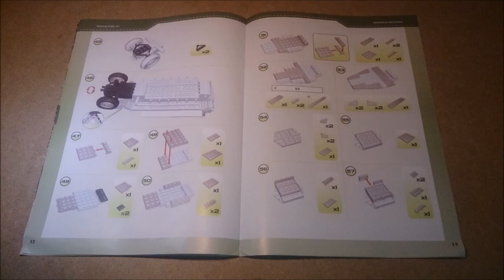Cobi - BITWA O BERLIN - numer 19 - Co w numerze i montaż